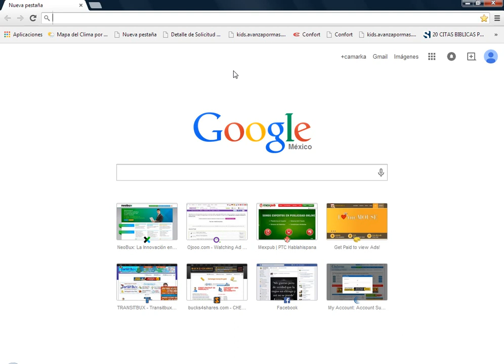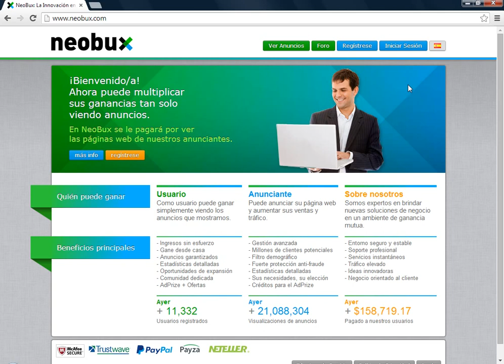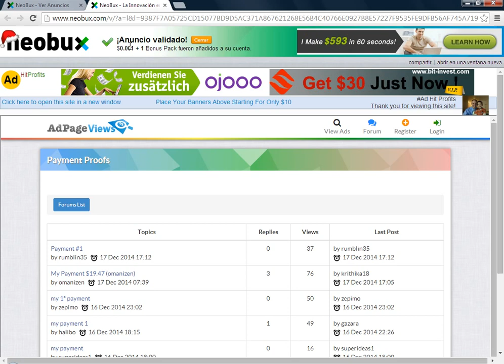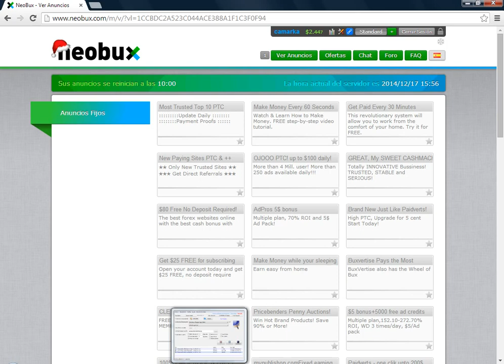GANA CON NEOBUX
HOLA AMIGOS ESTE VIDEO QUE LES PRESENTOB ES SOBRE ESTA PTC QUE EN LA CUAL GENERAS EN LA MEDIDA QUE TU SEPAS,GANAR UN DINERO EXTRA YO ESTOY TRABAJANDO EN ESTA Y OTRAS MAS ESPERO VEAS Y SI GUSTAS PUES ADELANTE DEJARE EL LINK POR SI GUSTAS ACCEDER